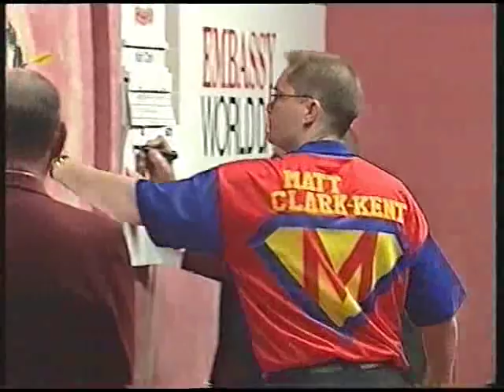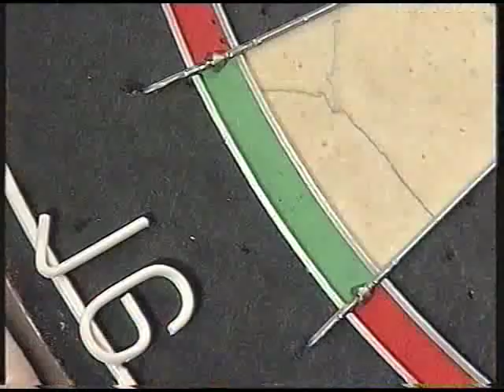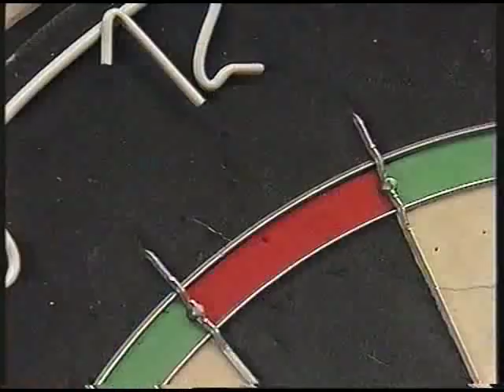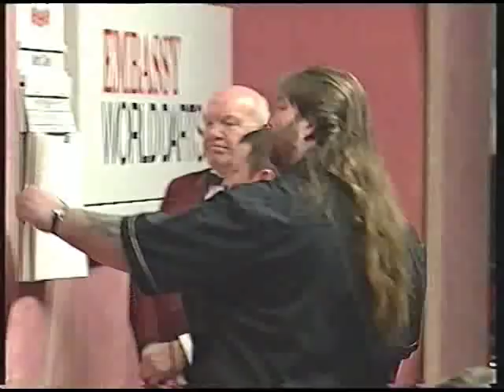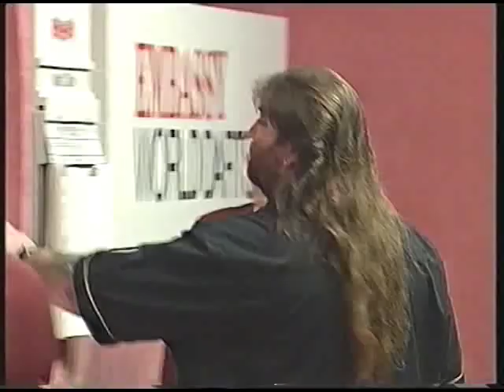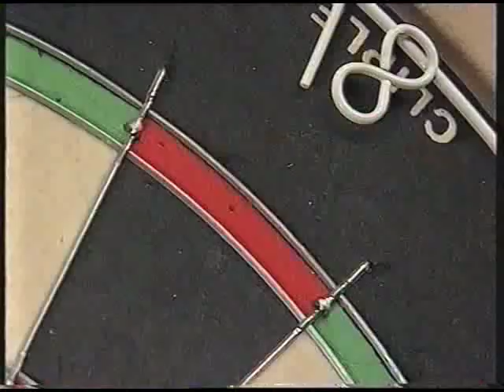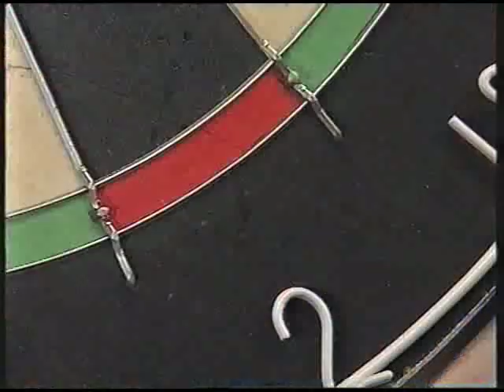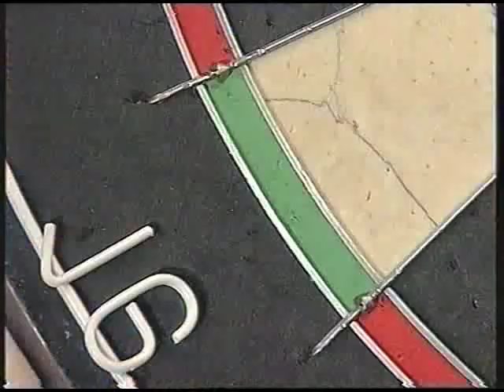Darts World Championship 1997 Round 1 Fordham vs Clark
Round 1 - Andy Fordham v Matt Clark